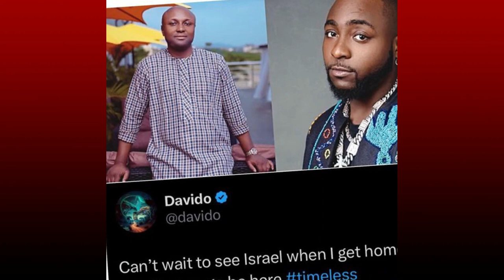Davido Misses His Logistics Manager Israel DMW In US As Lynxx Reveals How How Helped Davido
Nigerian musician, David Adeleke popularly referred to as Davido, has yet again publicly displayed his affection for his personal logistics manager, Israel Afeare, popularly known as Isreal DMW.

On Twitter, Davido shared a post disclosing how much he misses Isreal and eagerly anticipates meeting him upon his return home.

Furthermore, the artist who recently launched an album named “Timeless” went on to say that Isreal will laud him profusely as a result of the album’s success.